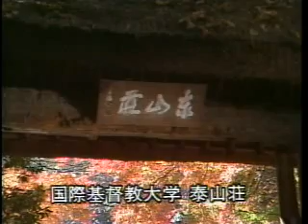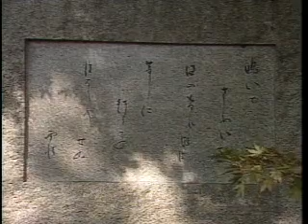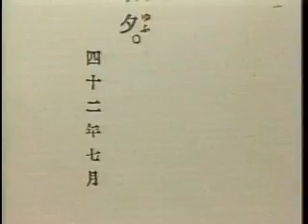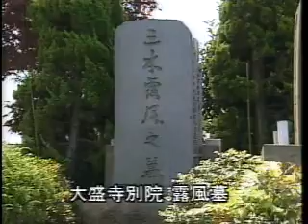「三鷹 文学のある風景」最終回「野口雨情」「三木露風」「宮柊二」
三鷹市制40周年記念番組（平成2年度制作）